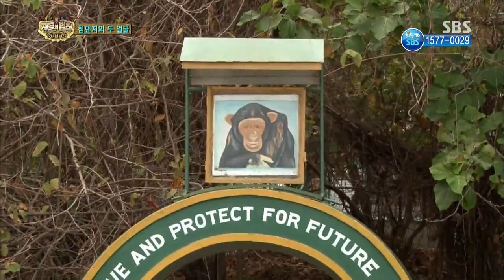정글의법칙 131115 #19(11)